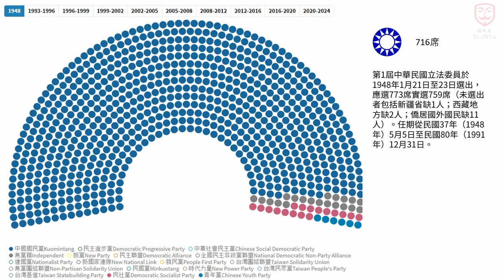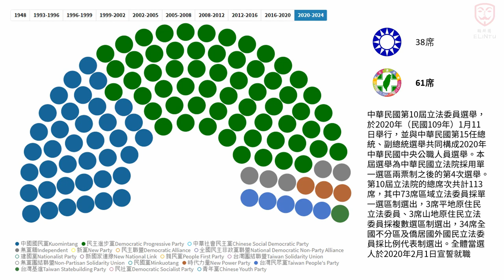中華民國歷次立法委員選舉席次演變 1-10屆 Seats Changes:Council Members of Legislative Yuan, the Republic of China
中華民國立法院歷次立法委員席次變化 可視化數據
Seats Changes of Legislative Council MembersLegislative Yuan of the Republic of China (Taiwan) From 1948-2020 Visual data
Data source: Wikipedia
數據來源：維基百科中文版